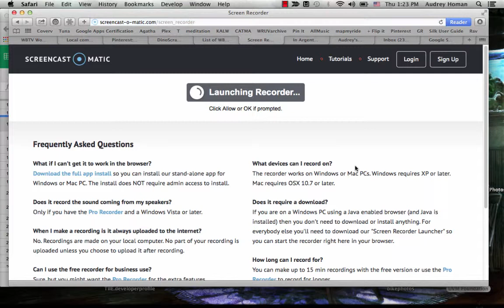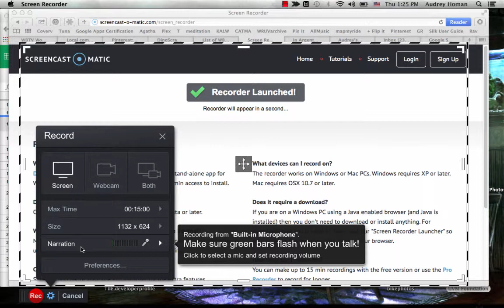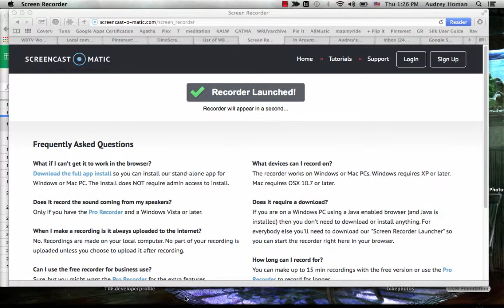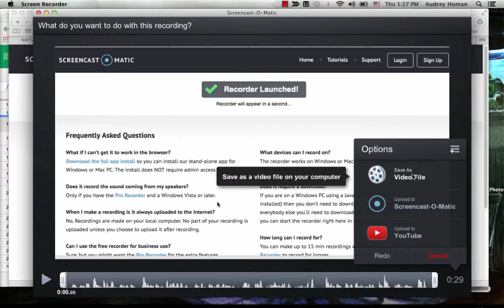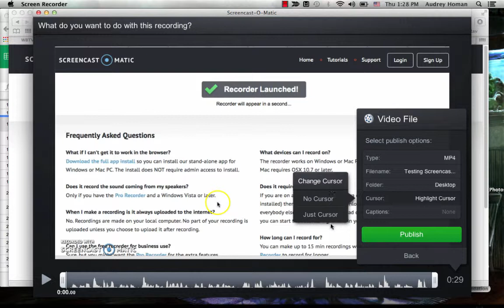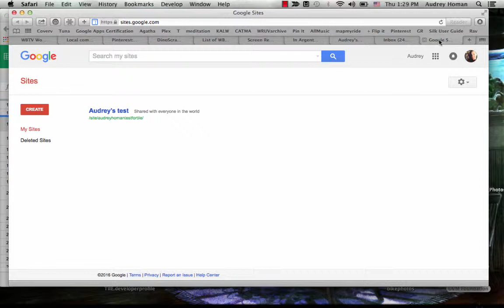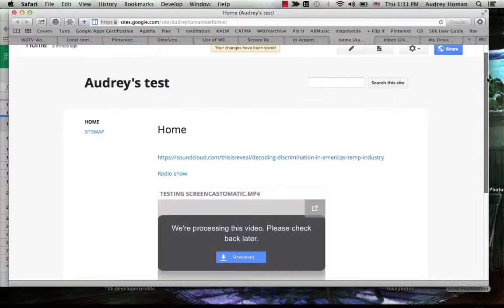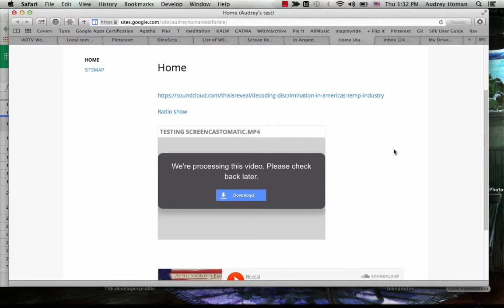Using Screencast-o-matic for screencasts in Google Site e-portfolios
A soup-to-nuts demonstration of using Screencast-o-matic on the Mac platform to create screencasts that can be embedded in Google site e-portfolios.

Thank you to the educators of Vermont's Wallingford Elementary School and Shrewsbury Mountain School for their help with this process!